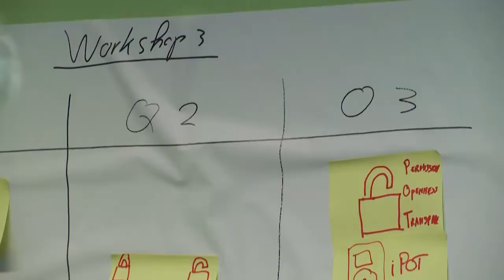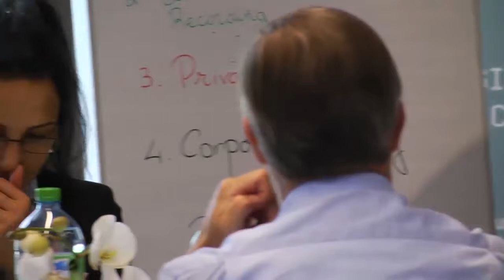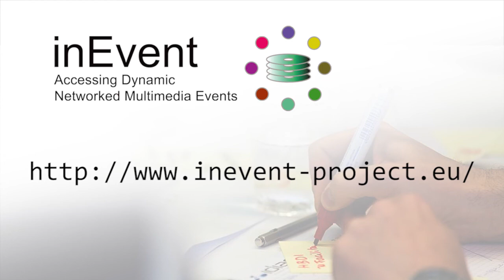inEvent project - Audiovisual communications to empower your organization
inEvent Workshop Report, 12 september 2014, Martigny, Switzerland
Audiovisual communications to empower your organization
Summary of our discussions
Efficient communication doesn't come naturally! We recognize the problems of communicating across differences of time, culture, geography, and organizational boundaries – but one of the biggest divides are between the young and the old in the same workforce. The young are much more accepting of new technologies. Sometimes these can really solve communication problems, but the benefits have to be balanced against the disruption of having too many products to learn and too many places to check for information.

We think organizations need:
✦ integrated communication solutions, or at least frequent use of a few agreed tools, not a free-for-all with constant change
✦ tools that reinforce good behaviour, e.g. by limiting message length or encouraging people to just pick up the phone
✦ communication guidelines, especially for the use of email, along with induction/training for new employees and when substantive new features come along

People just aren't very good at putting themselves in each others' shoes. Our dream is an aid that advises us about the best way to communicate what we want to say. Really good choices are subtle – think of how much the time of day matters in the choice between email and telephone. However, simple things like taking into account whether a worker is nomadic or desk-based, and what tools they like to use, would be a good start.
People are very image-oriented – even just putting photos of people next to things that come from them can help communication be more effective. Tools are still very influenced by the “phone and typewriter” era. We expect sound and video to play a bigger role in our organizations in future and to be more integrated with other sources of information, just as they are already feature in entertainment and social media platforms on the web.

How do we want to search our memories?
Organizations think they understand how they are structured – but in this time of rapid change, these structures change rapidly, too.

We don't remember where information is stored, we just need to find it.
More than anything else, we value being able to search every source we have all together – emails, documents, intranets, and, where they exist, multimedia recordings – using semantic keywords that find not just the words we specify, but related words too.
Sometimes we want to search for something specific, but there's a role for serendipitous discovery. Although audio and video recordingaren't suitable for every meeting we have, they do have a role to play in helping us find information we didn't write down, and in broadcasting the things people really need to know.
Although freer forms of search are more important to us, we do still need information to be structured in our traditional corporate categories such as products and regions – but it might be useful for both the participants and the archive if those attending meetings agreed the category codes at the end.
Customization will be important both to convey an organization's structures and to suit its users. Like for any new system, the design should be guided by what behaviour change we hope to facilitate when we deploy the system.

Privacy and Trust

Privacy is important in business communications just as in the rest of life. It is only right to record if the benefits outweigh the privacy violation – for the people who are actually concerned. In business, that depends on the state of the organization!
✦ when everything is fine, informal communications work well and there is enough trust to record and share the data – particularly in small and less formal organizations
✦ when there are “human problems”, but still general trust, informal communications that are not recorded can be essential
✦ when there are more serious problems, people value having what they say “on the record” - in email traces and recordings - but make only guarded statements.

Trust is also important when it comes to the vendor of communication aids, particularly where recording is involved. Companies are taking big risks if their communication goes wrong or ends up in the wrong hands.

Acknowledgements: This work was supported by the European Union under the FP7 project inEvent (grant agreement 287872).